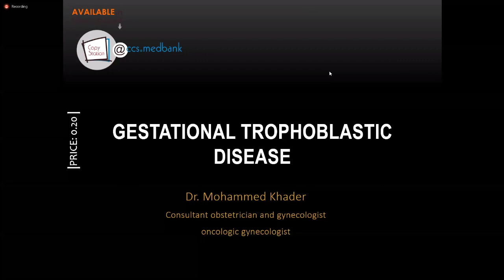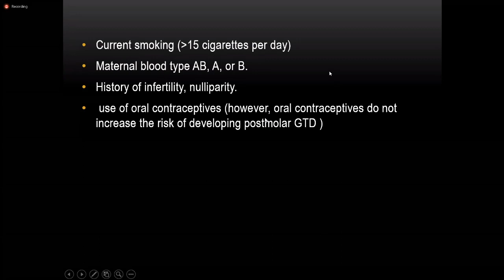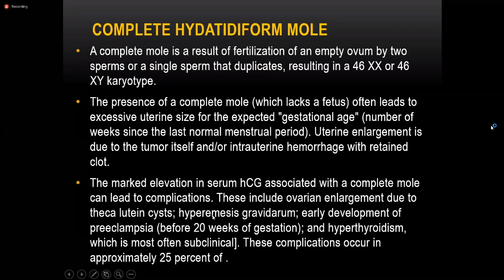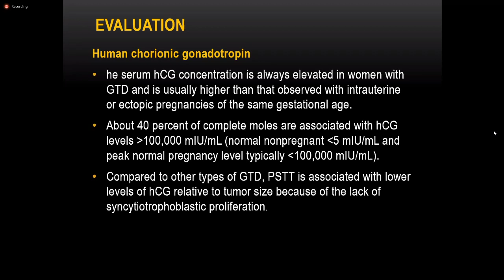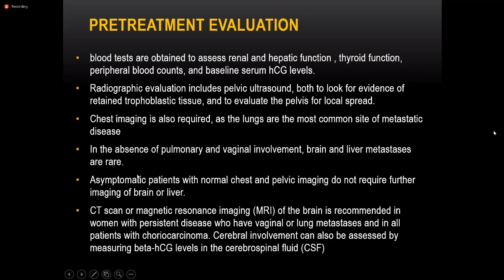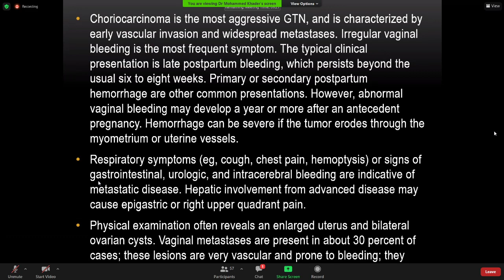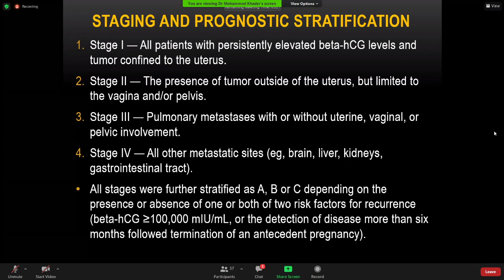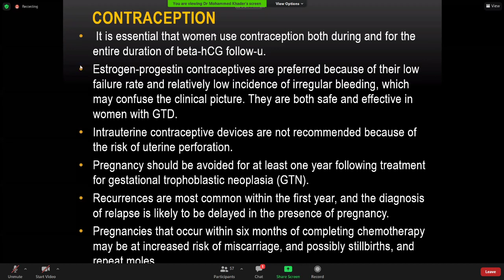gestational trophoblastic disease dr.mohammed khader